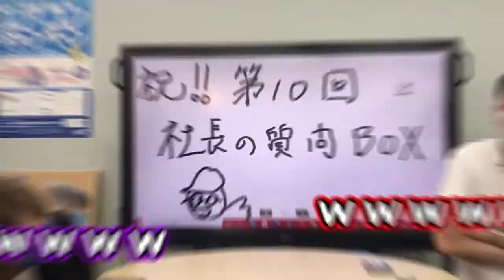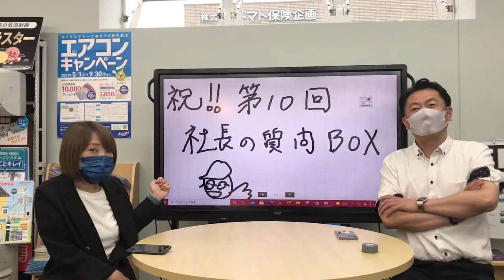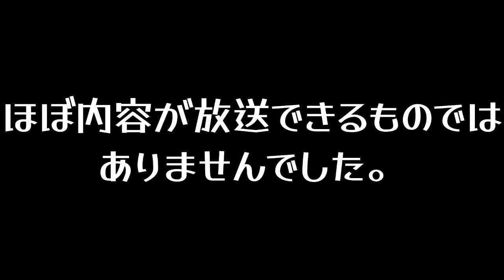【第１０回社長の質問BOX】【釧路・帯広で水回りリフォームといえばTKリフォーム】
ついに１０回目までやってきました！社長の質問BOX！
今回はどんな質問があるのか！？

《釧路 自己紹介動画》
★キャラ濃すぎ！懐かしの写真で送る自己紹介！（笑）
キャラの濃いTKリフォーム軍団をたくさん知ってください🤤（笑）

《帯広 自己紹介動画》
★女性営業マンをもっと知って♡
帯広TKガールズ達で性格診断してみました(*´з`)

《洗面化粧台紹介動画》
★女性営業マンがオススメする洗面化粧台はコレ‼
TKガールズ達が美人に見える洗面化粧台を選びます(‘◇’)ゞ

《パロディ動画》
★中川家のネタ パロってみた
よくある地方CM風にTKリフォームを紹介してみました👍

《SNS》

こちらでもいろいろな動画あげてます(/・ω・)/
バズれーバズれー(/・ω・)/(/・ω・)/(/・ω・)/

仕事の事や、スタッフの日常、日々の楽しい出来事
色々載せちゃってますイェイイェイ✌✌

★釧路店
・店舗情報：
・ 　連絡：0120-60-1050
・ 　住所：〒085-0035　北海道釧路市共栄大通6-2-1
・取扱商品：キッチン・お風呂・洗面化粧台・トイレ

★帯広店
・店舗情報：
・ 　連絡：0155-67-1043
・ 　住所：〒080-2471　北海道帯広市西21条南3丁目26-4